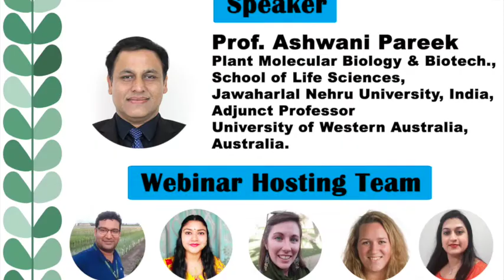Bioingene.com Interview of Prof. Ashwani Pareek, Jawaharlal Nehru University, India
Bioingene.com Interview of Professor Ashwani Pareek, Plant Molecular Biology and Biotechnology, School of Life Sciences, Jawaharlal Nehru University, India, Adjunct Professor at University of Western Australia, Stress Physiology and Molecular Biology Laboratory, Australia.

About Speaker:
Dr. Ashwani Pareek is a prominent plant biologist and educator noted chiefly for his contribution in plant molecular biology and biotechnology. He is currently working as Professor of plant molecular biology and biotechnology at the School of Life Sciences, Jawaharlal Nehru University, New Delhi and adjunct professor at the University of Western Australia. He has interest in understanding the physiological and molecular adaptations in xero-halophytic plants and development of transgenic rice plants with enhanced tolerance towards multiple abiotic stresses.
He is the recipient of several honors including the Visitors award for Technology Development from the President of India for developing Stress Tolerant Rice of the Next Generation (STRONG) that has the potential to enhance the income of rice farmers. Recently he was awarded "Tata Innovation Award 2020" by the Department of Biotechnology, Govt of India. He was elected Fellow of the National Academy of Agricultural Sciences, New Delhi (2016) and the National Academy of Sciences, India (2013). He received the INSA-Royal Society, London Award for Exchange Visitors Fellowship, to work at University of Cambridge, UK and the Rockefeller Foundation Award for the Post-doctoral fellowship at University of North Carolina, USA.

Dr Pareek has authored and published more than 150 research papers/articles in research journals. Some of these journals include Nature, Journal of Experimental Botany, Plant Physiology, The Plant Journal, Plant, Cell & Environment etc. He has edited/ co-edited three books ‘Abiotic Stress Adaptation in Plants: Physiological, Molecular and Genomic Foundation’, ‘Biotechnology in Medicine and Agriculture: Principles and Practices’ and ‘Pre-Field Screening Protocols for Heat Tolerant Mutants in Rice’. Dr. Pareek has many patents in the field of plant genetic engineering.